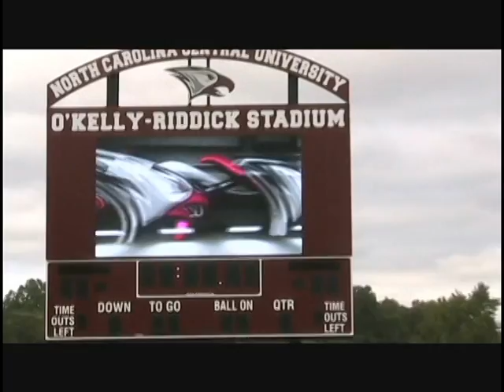NCCU VS CENTRAL METHODIST PREVIEW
NCCU takes on Central Methodist at 1:30 on Saturday afternoon at O'Kelly Riddick Stadium.